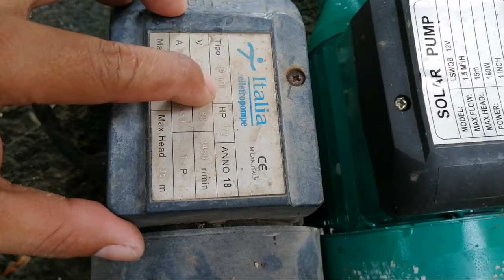12volts Solar Water Pump Basic installation.Deep well solar water pump.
12volts water pump
Solar power pump